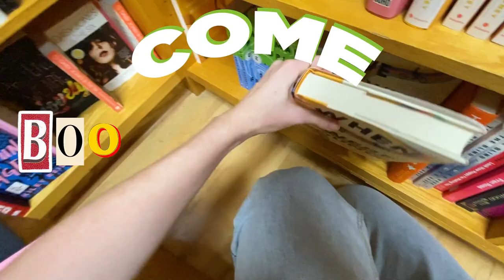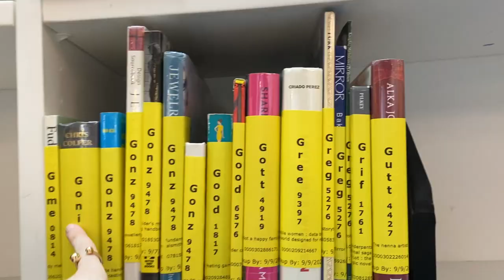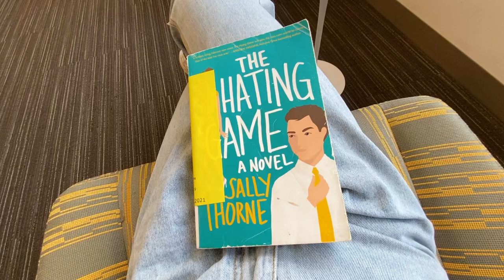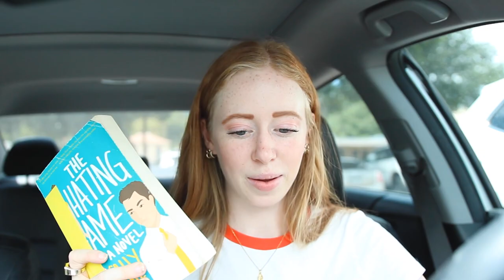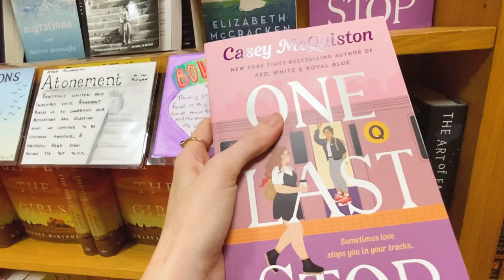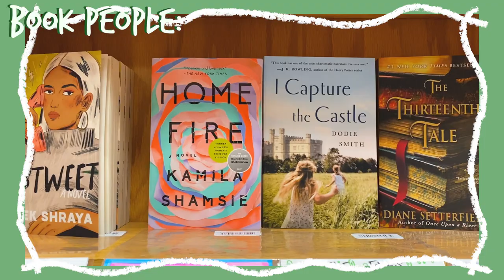Come book shopping w me! +haul :)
I haven't read a book for fun in SO long! So I was so excited to finally do some book shopping at Book People in Austin and go to the library. Let me know if you guys have any book recommendations for me!!
Books I read and/or talked about in this video:
-The Hating Game By Sally Thorne
-Red White & Royal Blue By Casey McQuiston
-Beach Read By Emily Henry
-People We Meet on Vacation By Emily Henry